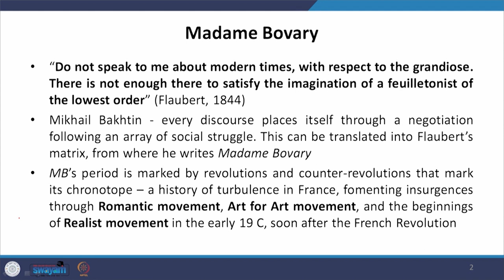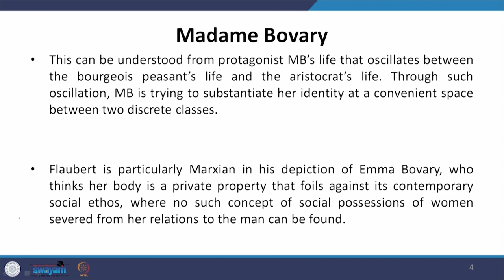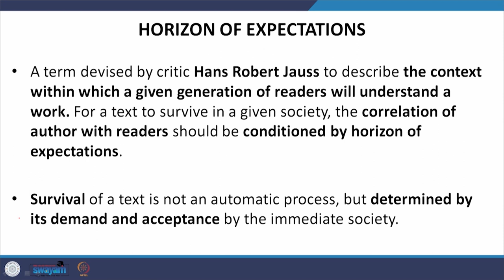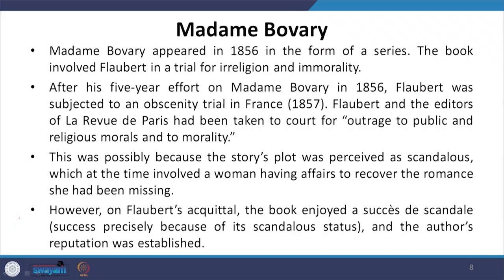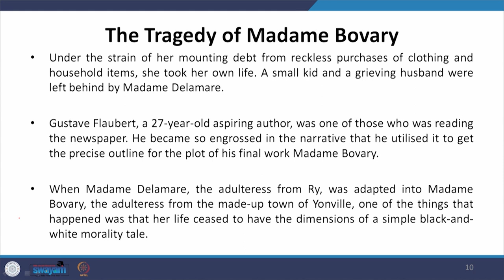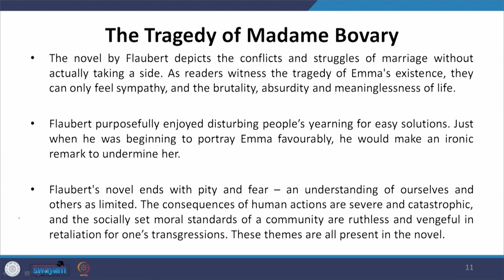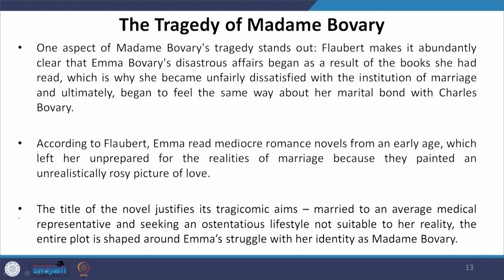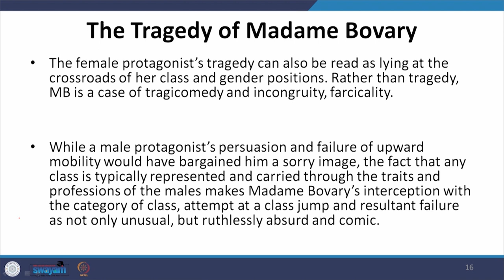Lecture 27- Tragedy and Comic Absurdity in Novel I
This module discusses the novel Madame Bovary by Gustave Flaubert, who is often considered as a pre-eminent representative of ‘realism’ in literature. Flaubert’s tragedy of Emma Bovary depicts conflicts and struggles of marriage, absurdity and meaninglessness of life.